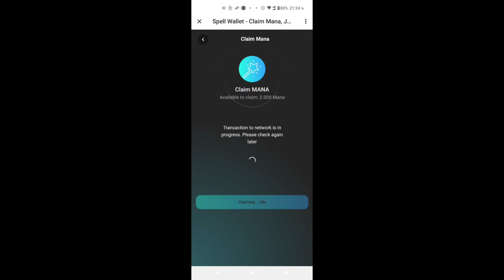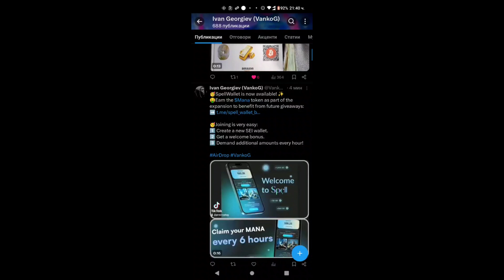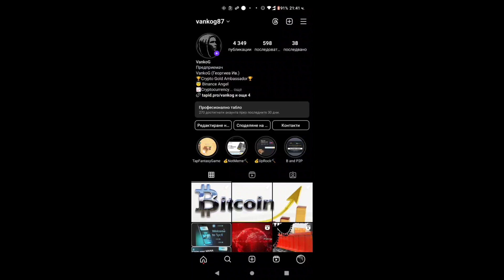Кралете на Еердропа (Kings of Airdrop) - Spell Wallet еп. 10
Hey! Join RepubliK, home of the interaction economy. Where every action is rewarded!